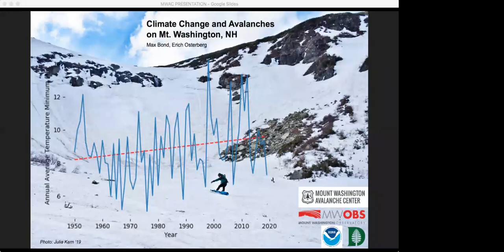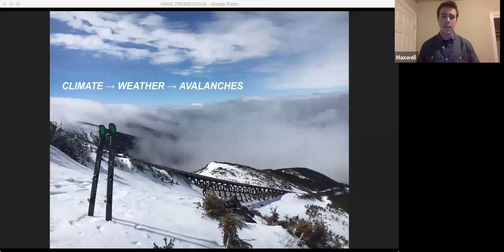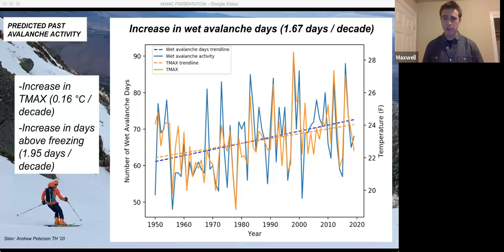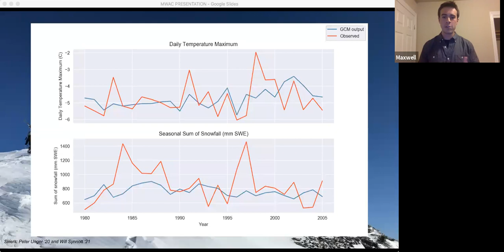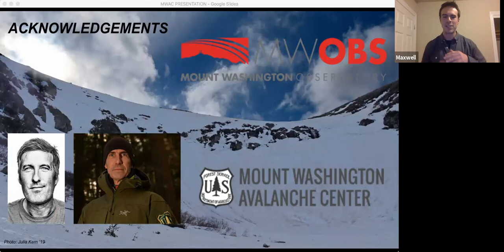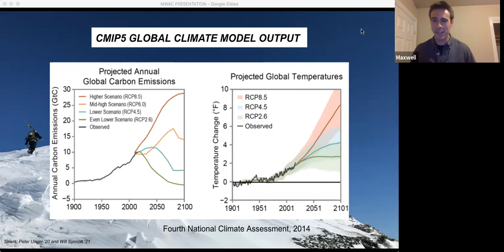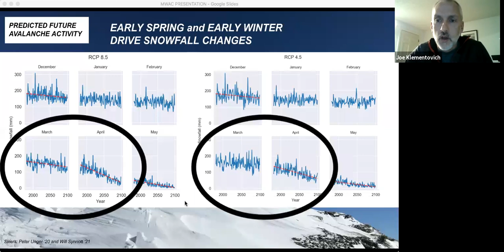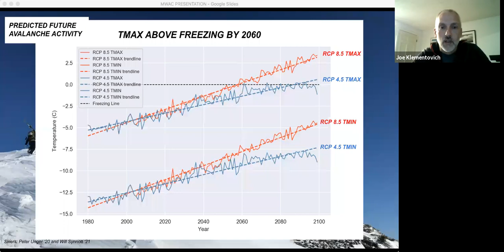Climate Change and Avalanches on Mount Washington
Maxwell Bond, discussing his work using historical avalanche data and weather observations to predict climate change impacts on avalanches on Mount Washington.